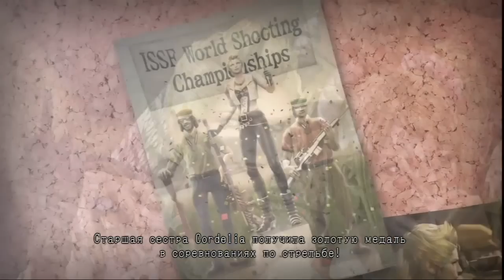Прохождение Lollipop Chainsaw (PS3) на русском #01